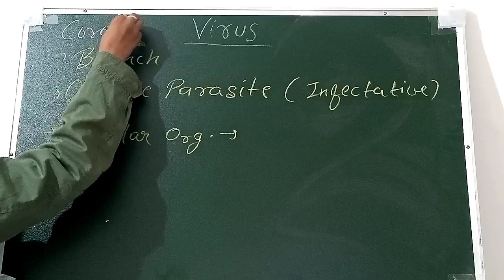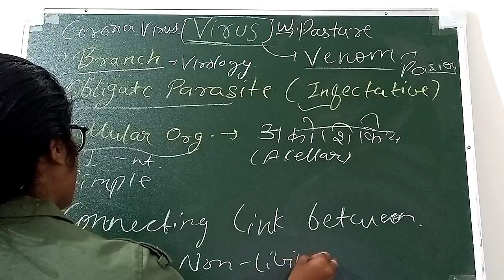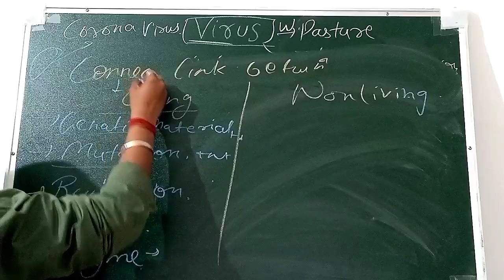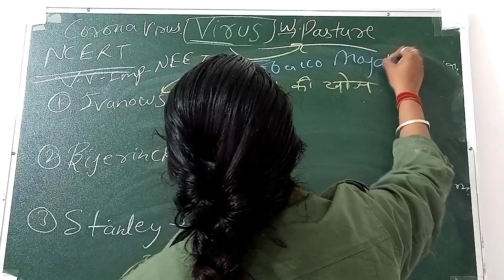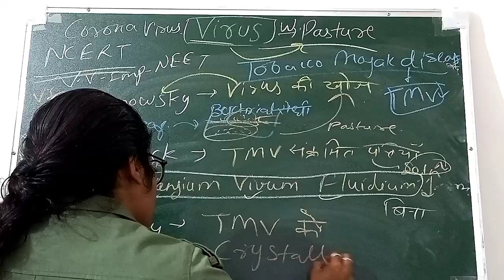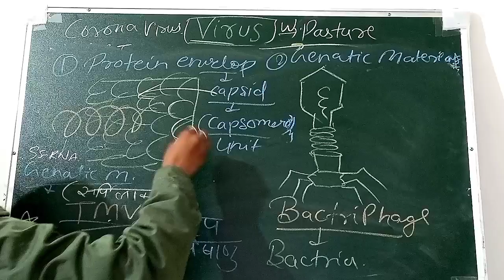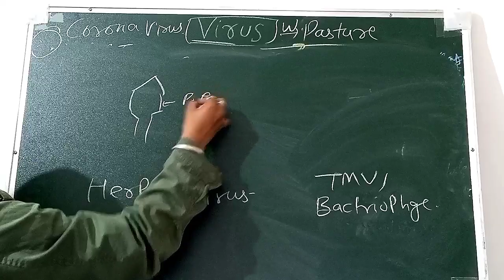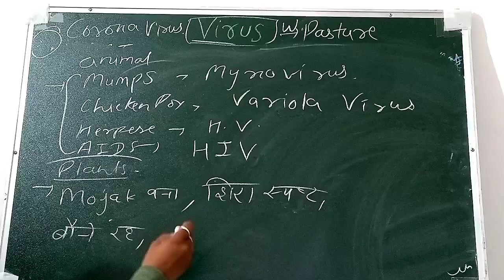Virus 🦠 (capsid,genatic material of virus)